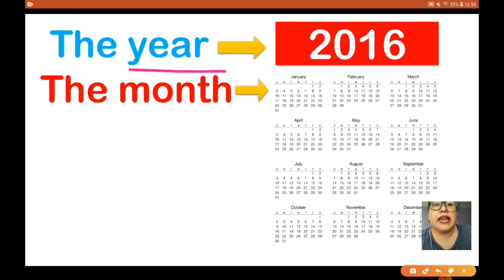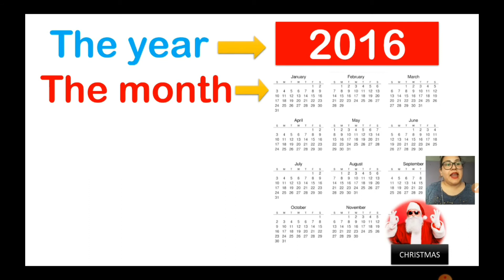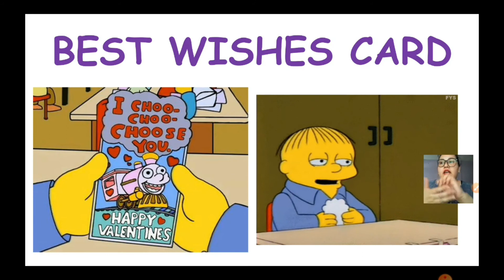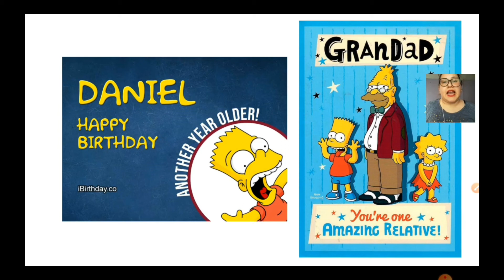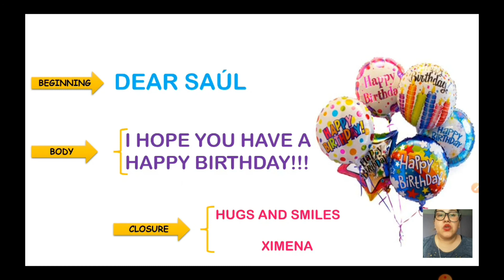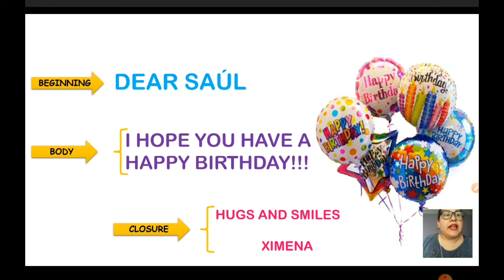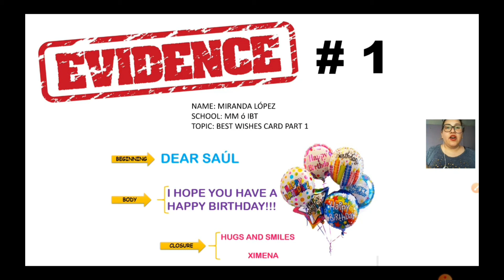Best Wishes Card 3rd Grade